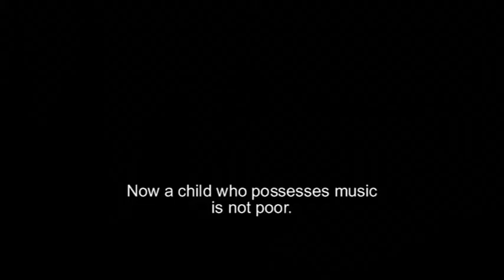José Antonio Abreu: 25 Leaders, 25 Voices for Children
The creator of the award-winning System of Orchestras of Venezuela, José Antonio Abreu, is another of 25 personalities from Latin America and the Caribbean to review the situation of children in the region when we celebrate the 25th Anniversary of the adoption of the Convention on the Rights of the Child. He believes that children who from their earliest childhood cultivate the values of art, develop their aesthetic personality and transmit to their families, their neighbours and their community the marvellous heritage of musical art.